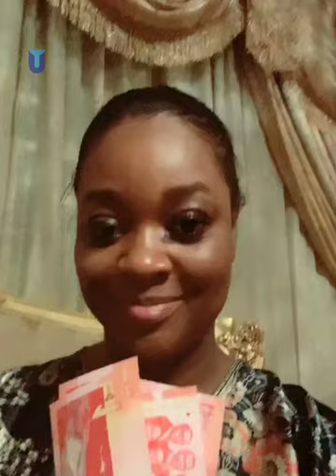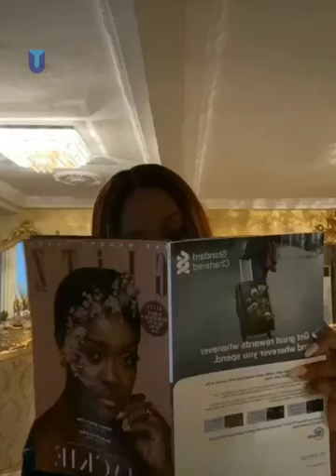A DAY WITH JACKIE APPIAH FROM NIGERIA [LIFESTYLE] EP6